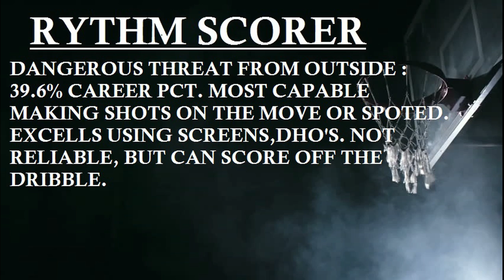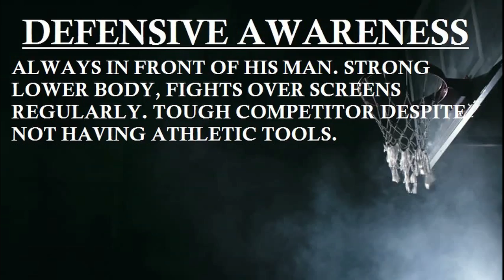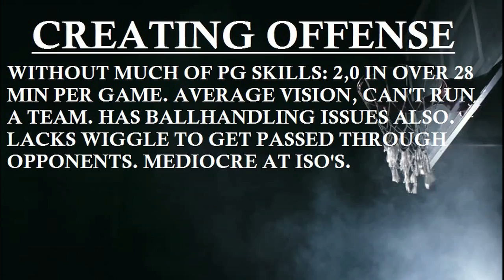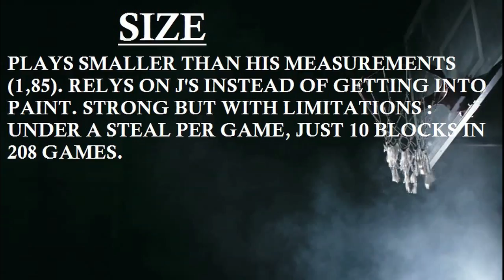Gary Bell Jr. - Scouting Report